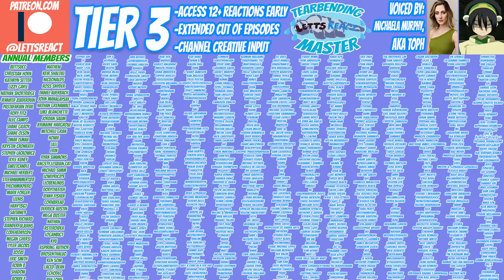DIPPER PACIFICA TEAMUP?! | Gravity Falls Season 2 Wife Reaction | Ep 10 "Northwest Mansion Mystery”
Dipper is hired by the Northwest Family to exercise a curse from their home before their big annual party, but things quickly turn sour as the true reason behind the curse is revealed! We also see Pacifica begin to question her upbringing, and with the character growth displayed this episode, can't wait to see what happens next!

GRAVITY FALLS episode 2x11 will be coming out next Tuesday at 12 pm est!

11 episodes ahead of My Hero Academia
5 ep ahead of Code Geass
15 episodes ahead of Demon Slayer

Gravity Falls, Season 2, Episode 2x10, “Northwest Mansion Mystery”